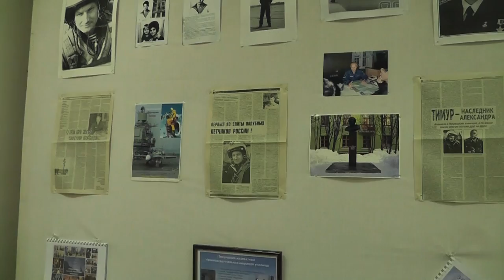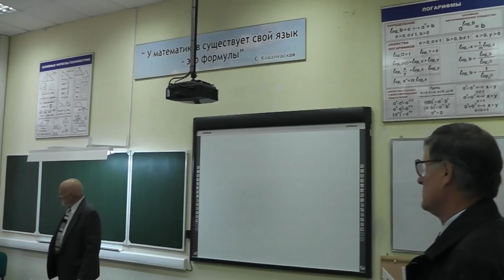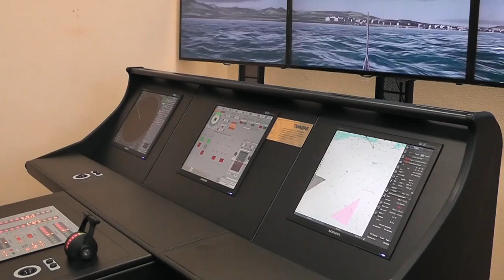70 Лет Нахимовскому Училищу - Экскурсия по Училищу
30 мая 2014 г., Петроградская наб. 2, Санкт-Петербург, съёмка моя.